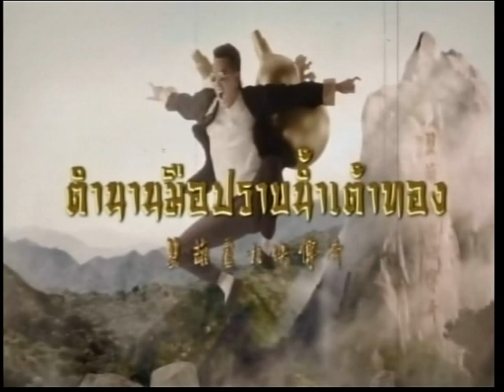เปลี่ยนเป็นเปลี่ยน onair 12022563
“เปิดใจความรู้สึกจากสื่อ สะท้อนการเมื่องไทย”
 เสวนาสด รายการ เปลี่ยน เป็น เปลี่ยน
พุธที่ 12 กุมภาพันธ์ 2563 เวลา 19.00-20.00 น

ดำเนินรายการโดย:
- ม.ล.ชาญโชติ ชมพูนุท  ประธานกรรมการ มูลนิธิศูนย์บูรณาการพัฒนามนุษย์
- อาจารย์สมพร มูสิกะ ผู้อำนวยการ สถาบันหลักนิติธรรม

ทางสถานีโทรทัศน์โลกพระพุทธศาสนาเฉลิมพระเกียรติ  (WBTV) วัดยานนาวา        สามารถรับชมทาง ทีวี ผ่านจานดาวเทียม ตามช่องต่าง ๆดังนี้
• ทางกล่องดาวเทียมค่าย GMM ช่อง 175
• ทางกล่องดาวเทียมค่าย PSI ช่อง 239
• ทางกล่องดาวเทียมค่าย CTH  ช่อง 870
• ทางกล่องดาวเทียมค่าย  Infosat ;Thaisat; Indeasat ; Leotech ช่อง 189